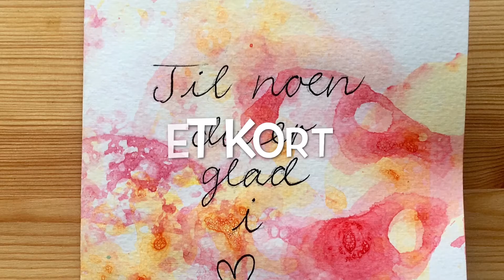Det kreative hjørnet: Boblebilde!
Lag kule bbolebilder med Maya!